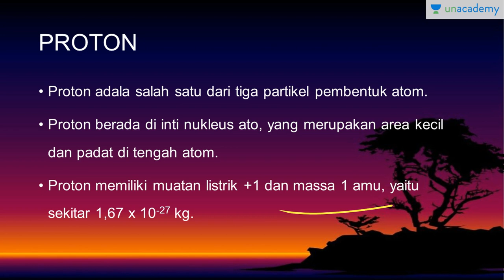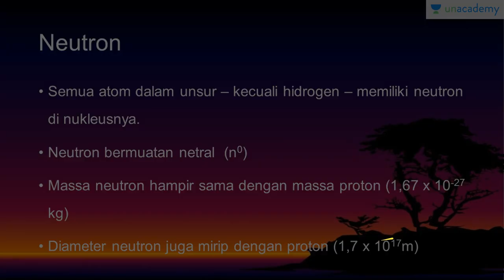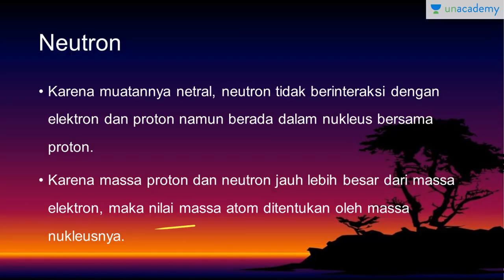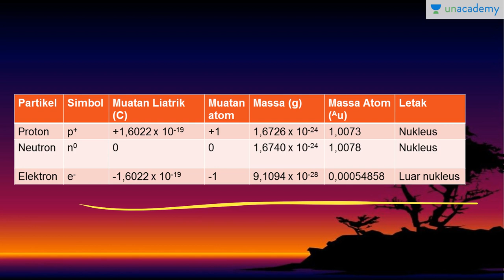Proton dan Neutron (Kimia - SBMPTN, UN, SMA)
Proton bermuatan positif dan meniadakan muatan negatif elektron sedangkan neutron tidak memiliki muatan atau netral.